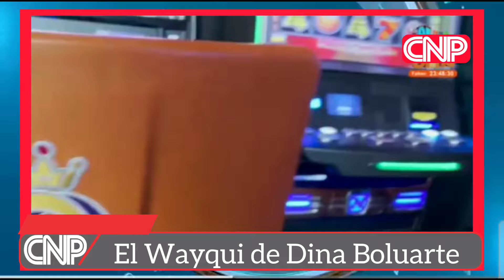LOS NEGOCIOS DEL WAYQUI. WILFREDO OSCORIMA. ( SUERTE OH NEGOCIOS TURBIOS )